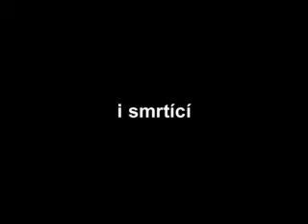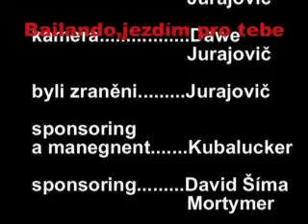Bailando jezdím pro tebe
freestyle in Rapák